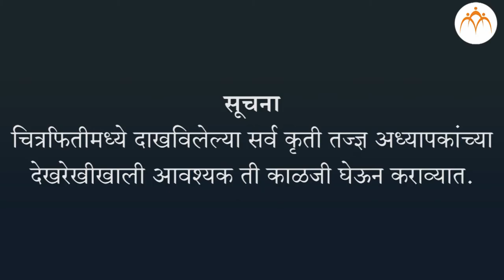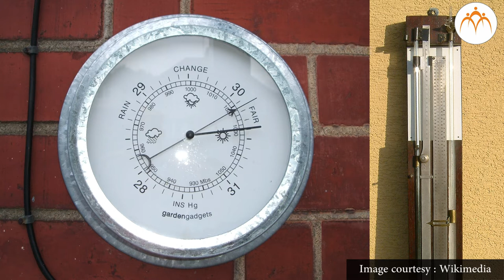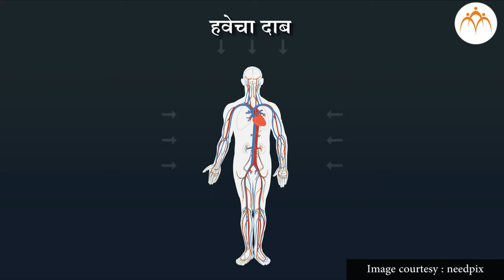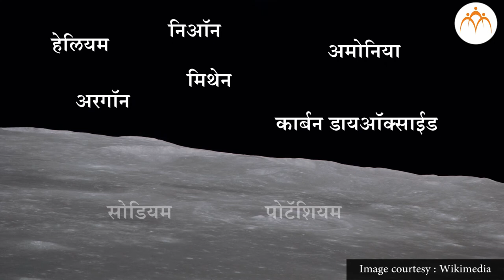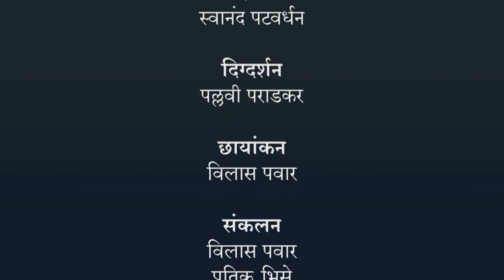नैसर्गिक संसाधनांचे गुणधर्म - हवा भाग - ३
नैसर्गिक संसाधनांचे गुणधर्म